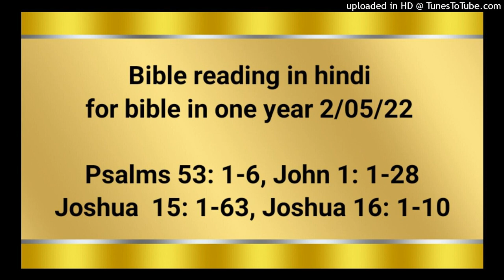Bible reading in hindi for bible in one year 2/05/22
Psalms 53: 1-6
John 1: 1-28
Joshua  15: 1-63
Joshua 16: 1-10

मूढ़ ने अपने मन में कहा, “कोई परमेश्‍वर है ही नहीं।” वे बिगड़ गए, उन्होंने कुटिलता के घिनौने काम किए हैं; कोई सुकर्मी नहीं। परमेश्‍वर ने स्वर्ग पर से मनुष्यों के ऊपर दृष्‍टि की ताकि देखे कि कोई बुद्धि से चलनेवाला या परमेश्‍वर को पूछनेवाला है कि नहीं। वे सब के सब हट गए; सब एक साथ बिगड़ गए; कोई सुकर्मी नहीं, एक भी नहीं। क्या उन सब अनर्थकारियों को कुछ भी ज्ञान नहीं जो मेरे लोगों को ऐसे खाते हैं जैसे रोटी और परमेश्‍वर का नाम नहीं लेते? वहाँ उन पर भय छा गया जहाँ भय का कोई कारण न था। क्योंकि यहोवा ने उनकी हड्डियों को, जो तेरे विरुद्ध छावनी डाले पड़े थे, तितर बितर कर दिया; तू ने तो उन्हें लज्जित कर दिया इसलिये कि परमेश्‍वर ने उनको निकम्मा ठहराया है। भला होता कि इस्राएल का पूरा उद्धार सिय्योन से निकलता! जब परमेश्‍वर अपनी प्रजा को बँधुआई से लौटा ले आएगा। तब याकूब मगन और इस्राएल आनन्दित होगा।

यूहन्ना 1; 1‭ से 28 तक
आदि में वचन था, और वचन परमेश्‍वर के साथ था, और वचन परमेश्‍वर था। यही आदि में परमेश्‍वर के साथ था। सब कुछ उसी के द्वारा उत्पन्न हुआ, और जो कुछ उत्पन्न हुआ है उसमें से कोई भी वस्तु उसके बिना उत्पन्न नहीं हुई। उसमें जीवन था और वह जीवन मनुष्यों की ज्योति था। ज्योति अन्धकार में चमकती है, और अन्धकार ने उसे ग्रहण न किया। एक मनुष्य परमेश्‍वर की ओर से आ उपस्थित हुआ जिसका नाम यूहन्ना था। वह गवाही देने आया कि ज्योति की गवाही दे, ताकि सब उसके द्वारा विश्‍वास लाएँ। वह आप तो वह ज्योति न था, परन्तु उस ज्योति की गवाही देने के लिये आया था। सच्‍ची ज्योति जो हर एक मनुष्य को प्रकाशित करती है, जगत में आनेवाली थी। वह जगत में था, और जगत उसके द्वारा उत्पन्न हुआ, और जगत ने उसे नहीं पहिचाना। वह अपने घर आया और उसके अपनों ने उसे ग्रहण नहीं किया। परन्तु जितनों ने उसे ग्रहण किया, उसने उन्हें परमेश्‍वर की सन्तान होने का अधिकार दिया, अर्थात् उन्हें जो उसके नाम पर विश्‍वास रखते हैं। वे न तो लहू से, न शरीर की इच्छा से, न मनुष्य की इच्छा से, परन्तु परमेश्‍वर से उत्पन्न हुए हैं। और वचन देहधारी हुआ; और अनुग्रह और सच्‍चाई से परिपूर्ण होकर हमारे बीच में डेरा किया, और हम ने उसकी ऐसी महिमा देखी, जैसी पिता के एकलौते की महिमा। यूहन्ना ने उसके विषय में गवाही दी, और पुकारकर कहा, “यह वही है, जिसका मैं ने वर्णन किया कि जो मेरे बाद आ रहा है, वह मुझ से बढ़कर है क्योंकि वह मुझ से पहले था।” क्योंकि उसकी परिपूर्णता में से हम सब ने प्राप्‍त किया अर्थात् अनुग्रह पर अनुग्रह। इसलिये कि व्यवस्था तो मूसा के द्वारा दी गई, परन्तु अनुग्रह और सच्‍चाई यीशु मसीह के द्वारा पहुँची। परमेश्‍वर को किसी ने कभी नहीं देखा, एकलौता पुत्र जो पिता की गोद में है, उसी ने उसे प्रगट किया। यूहन्ना की गवाही यह है, कि जब यहूदियों ने यरूशलेम से याजकों और लेवियों को उससे यह पूछने के लिये भेजा, “तू कौन है?” तो उसने यह मान लिया और इन्कार नहीं किया, परन्तु मान लिया, “मैं मसीह नहीं हूँ।” तब उन्होंने उससे पूछा, “तो फिर कौन है? क्या तू एलिय्याह है?” उसने कहा, “मैं नहीं हूँ।” “तो क्या तू वह भविष्यद्वक्‍ता है?” उसने उत्तर दिया, “नहीं।” तब उन्होंने उससे पूछा, “फिर तू है कौन? ताकि हम अपने भेजनेवालों को उत्तर दें। तू अपने विषय में क्या कहता है?” उसने कहा, “जैसा यशायाह भविष्यद्वक्‍ता ने कहा है: ‘मैं जंगल में एक पुकारनेवाले का शब्द हूँ कि तुम प्रभु का मार्ग सीधा करो’।” वे फरीसियों की ओर से भेजे गए थे। उन्होंने उससे यह प्रश्न पूछा, “यदि तू न मसीह है, और न एलिय्याह, और न वह भविष्यद्वक्‍ता है, तो फिर बपतिस्मा क्यों देता है?” यूहन्ना ने उनको उत्तर दिया, “मैं तो जल से बपतिस्मा देता हूँ, परन्तु तुम्हारे बीच में एक व्यक्‍ति खड़ा है जिसे तुम नहीं जानते। अर्थात् मेरे बाद आनेवाला है, जिसकी जूती का बन्ध मैं खोलने के योग्य नहीं।” ये बातें यरदन के पार बैतनिय्याह में हुईं, जहाँ यूहन्ना बपतिस्मा देता था।

यहोशू 15; 1‭ से 63 तक
यहूदियों के गोत्र का भाग उनके कुलों के अनुसार चिट्ठी डालने से एदोम की सीमा तक, और दक्षिण की ओर सीन के जंगल तक जो दक्षिणी सीमा पर है ठहरी। उनके भाग की दक्षिणी सीमा खारे ताल के उस सिरेवाले कोल से आरम्भ हुई जो दक्षिण की ओर बढ़ी है; और वह अक्रब्बीम नामक चढ़ाई के दक्षिणी ओर से निकलकर सीन होते हुए कादेशबर्ने के दक्षिण की ओर को चढ़ गयी, फिर हेस्रोन के पास हो अद्दार को चढ़कर कर्काआ की ओर मुड़ गयी, वहाँ से अम्मोन होते हुए वह मिस्र के नाले पर निकली, और उस सीमा का अन्त समुद्र हुआ। तुम्हारी दक्षिणी सीमा यही होगी। फिर पूर्वी सीमा यरदन के मुहाने तक खारा ताल ही ठहरी, और उत्तर दिशा की सीमा यरदन के मुहाने के पास के ताल के कोल से आरम्भ करके, बेथोग्ला को चढ़ते हुए बेतराबा की उत्तर की ओर होकर रूबेनी बोहन नामक पत्थर तक चढ़ गयी; और वही सीमा आकोर नामक तराई से दबीर की ओर चढ़ गयी, और उत्तर होते हुए गिलगाल की ओर झुकी जो तराई के दक्षिणी ओर की अदुम्मीम की चढ़ाई के सामने है; वहाँ से वह एनशेमेश नामक सोते के पास पहुँचकर एनरोगेल पर निकली; फिर वही सीमा हिन्नोम के पुत्र की तराई से होकर यबूस (जो यरूशलेम कहलाता है) के दक्षिण की ओर से चढ़ते हुए उस पहाड़ की चोटी पर पहुँची, जो पश्‍चिम की ओर हिन्नोम की तराई के सामने और रपाईम की तराई के उत्तरवाले सिरे पर है; फिर वही सीमा उस पहाड़ की चोटी से नेप्‍तोह नामक सोते को चली गयी, और एप्रोन पहाड़ के नगरों पर निकली; फिर वहाँ से बाला को (जो किर्यत्यारीम भी कहलाता है) पहुँची; फिर वह बाला से पश्‍चिम की ओर मुड़कर सेईर पहाड़ तक पहुँची और यारीम पहाड़ (जो कसालोन भी कहलाता है) उसके उत्तरी ओर से होकर बेतशेमेश को उतर गयी, और वहाँ से तिम्ना पर